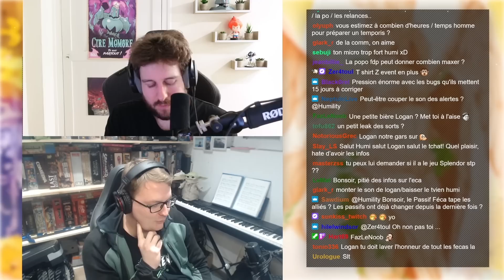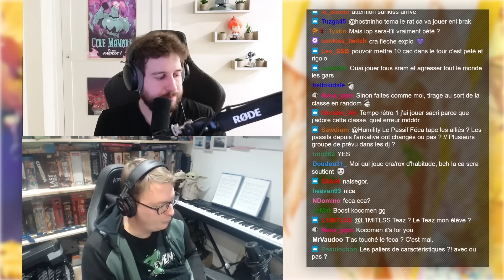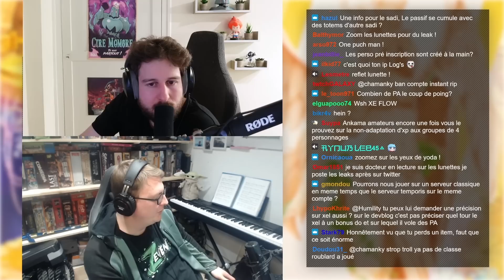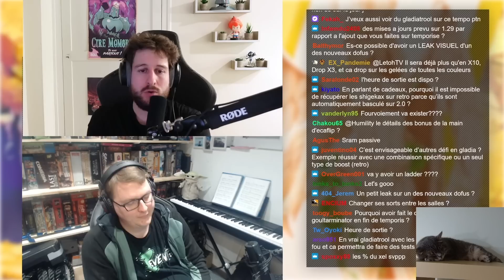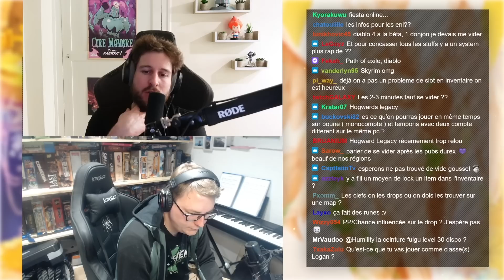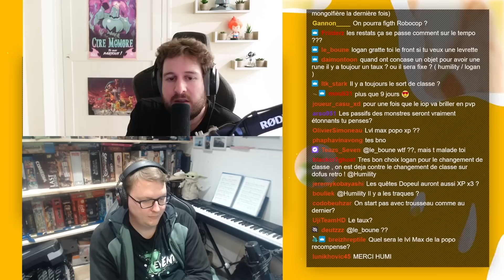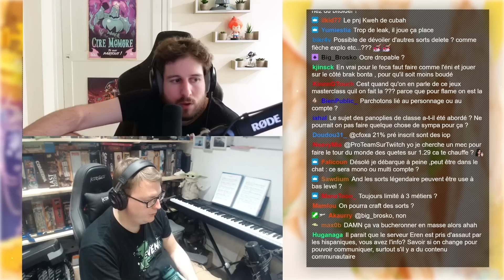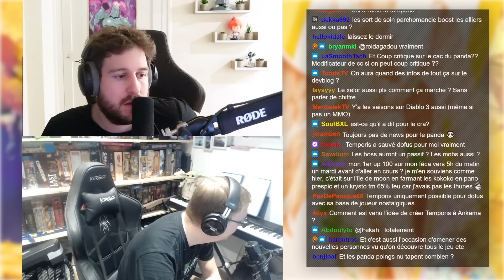RÉVÉLATIONS SUR DOFUS RETRO TEMPORIS !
Voici l'interview de Logan le producer de Dofus sur Temporis Rétro 2 !